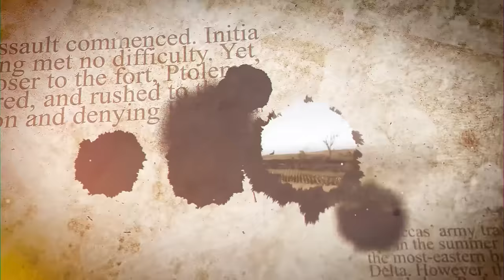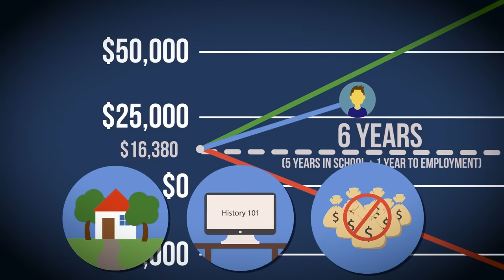Alexander's Successors: First War of the Diadochi 322–320 BC DOCUMENTARY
Find out how much college will cost & what earning your degree will look like.

Alexander the Great of Macedon is probably one of the most influential military commanders in the world history, but his dominance was relatively short and soon after his demise the Successors of Alexander - the Diadochi started fighting over his empire. In a way, the long struggle between Perdiccas, Antipater, Antigonus, Seleucus, Eumenes, Ptolemy, Demetrius, and others had an even bigger impact on the history of Europe and Asia. This video covers the First War of the Diadochi and struggle between two factions - one led by Perdiccas and Eumenes and the second by Antipater, Antigonus, and Ptolemy. This conflict ushered the five-decade long conflict which fractured the Hellenistic world.

The script was developed and narrated by our friend Tristan Hughes. This aspiring historian has one of the best historical sites on the web. Check it out if you want to learn more about the conflicts of Antiquity

The Machinimas for this video were created by one more friend – Malay Archer. Check out his channel, he has some of the best Total War machinimas ever created

Sources:
Diodorus Siculus
Plutarch. Life of Demetrius
Anson, E. M. 2014. Alexander’s Heirs: The Age of the Successors, John Wiley & Sons, Inc.
Bennett, B, and Roberts, M. (2008), The Wars of Alexander’s Successors 323-281 BC: Commanders and Campaigns, Barnsley.
Billows, R. A. (1990), Antigonus the One-eyed and the creation of the Hellenistic state, London.
Hadley, R. A. 1969. ‘Hieronymus of Cardia and Early Seleucid Mythology,’ Historia, 18 (2): 142-152
Hauben, H., Meeus, A. 2014. The Age of the Successors and the Creation of the Hellenistic Kingdoms (323-276 B.C.), Peeters, Leuvun
Waterfield, R. Dividing the Spoils, Oxford University Press, USA, 2011.
Will, E. ‘The Succession to Alexander,’ The Cambridge Ancient History, 7 (1): 23-61